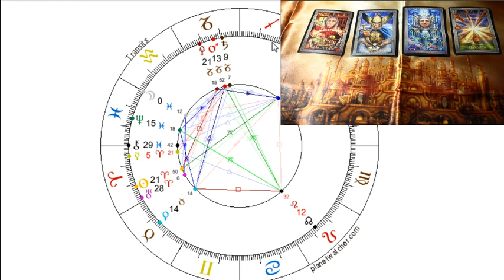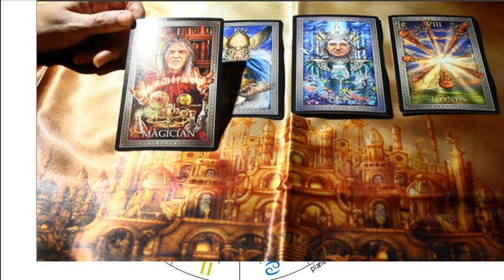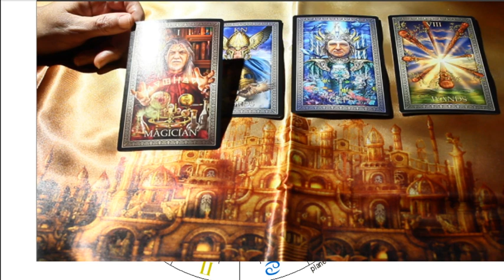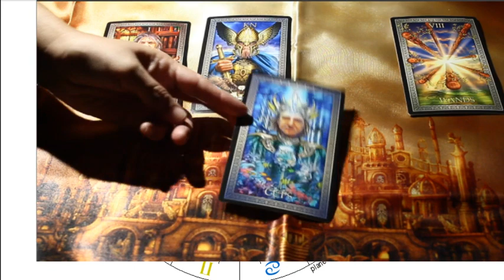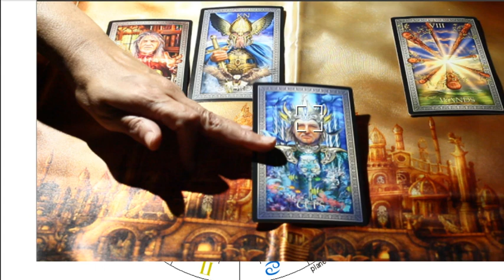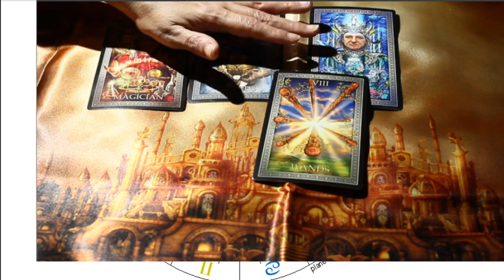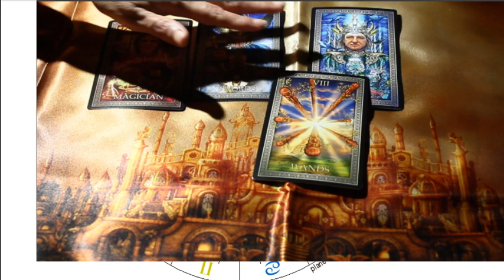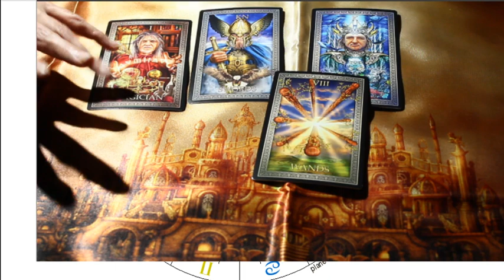Sagittarius, New Love Affairs & Finally Some Stability In Finances Come, April 2018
Sagittarius, New Love Affairs & Finally Some Stability In Finances Come, April 2018. The highlights have new moon in Aries, full moon in Scorpio. Neptune taking you to the next level. Mercury goes direct. Venus enters Gemini and Chiron enters Aries. I also do the monthly tarot reading. Using my new psychic tarot deck. I've extended my special of 30 min tarot readings for $60 please